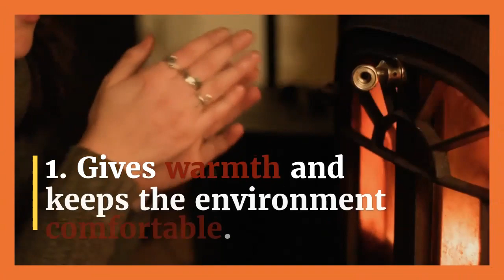7 Reasons to Get Cast Stone Fireplace For Your Home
Cast stone fireplace is the best choice when it comes to making the interior of your home classy and elegant. It is very easy to clean because it is non-porous. Southern Stone Crafters LLC provides you the highest quality of products.